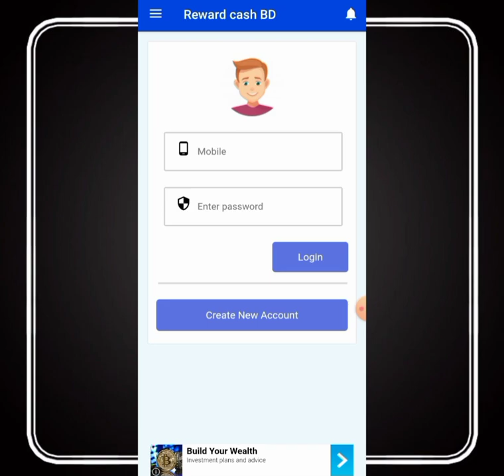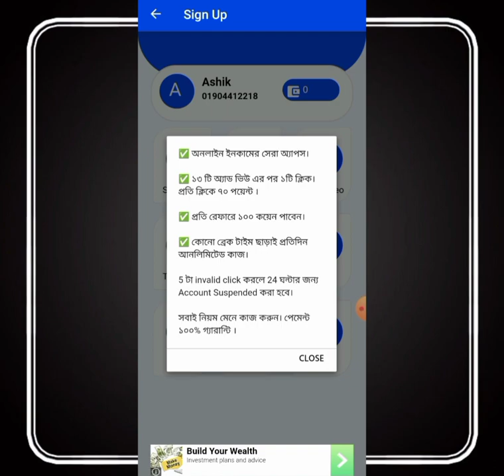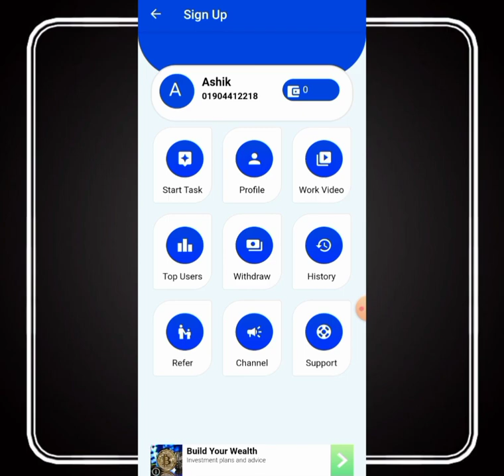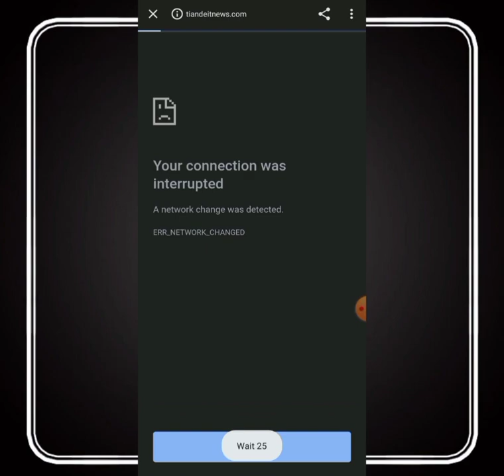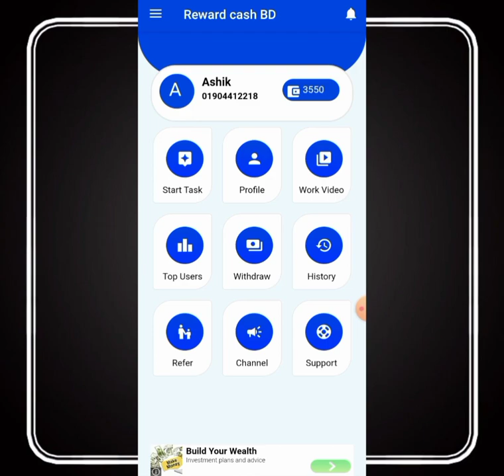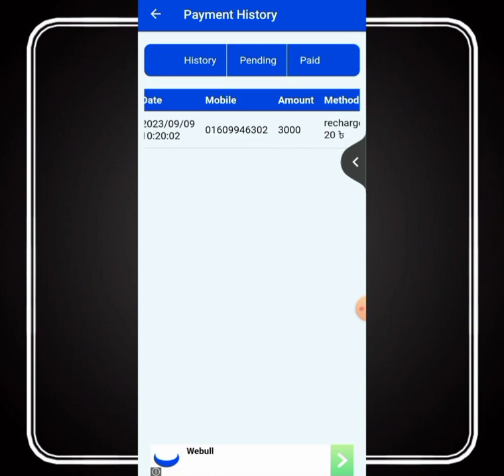Best admob app 2023 | Earn perday 500 Taka payment bkash | Online income apps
online income
online income bd
earning app
admob app
admob earning
admob app earn
new admob app
best trust income app
Online income 2023
online inkam
মোবাইল দিয়ে টাকা ইনকাম admob app,admob earning,new admob app bd,online income 2023,online income bd payment bkash

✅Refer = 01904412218